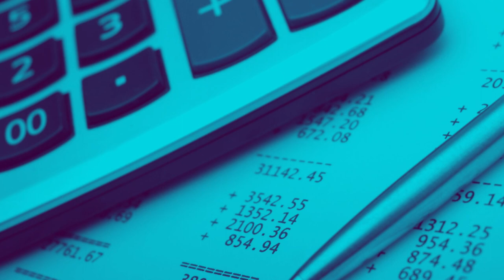Como declarar o dependente quando o casal faz o Imposto de Renda separado?